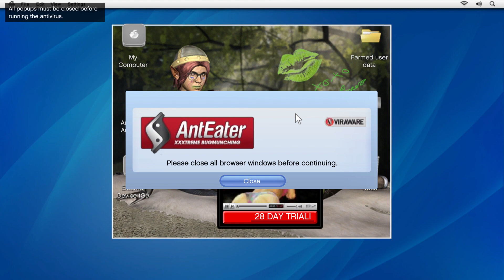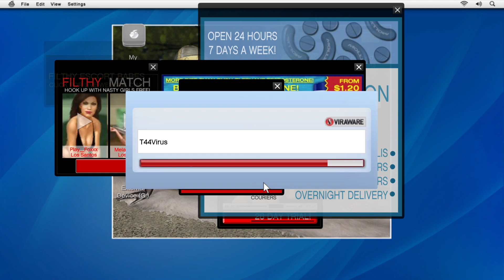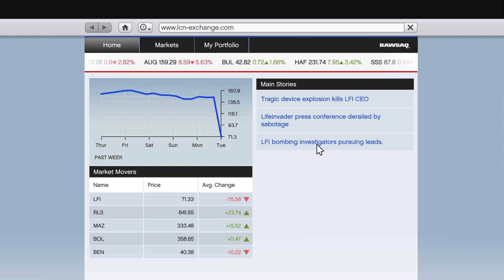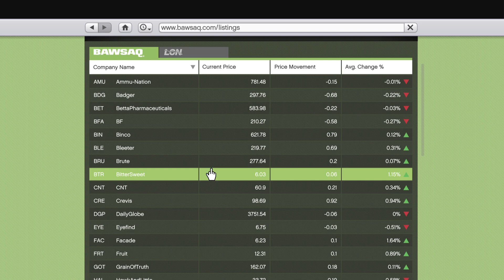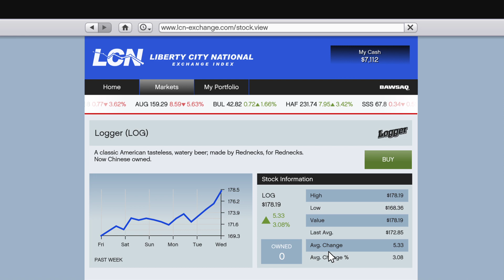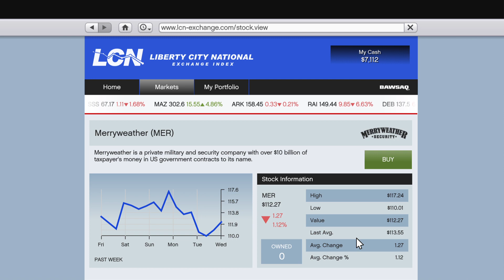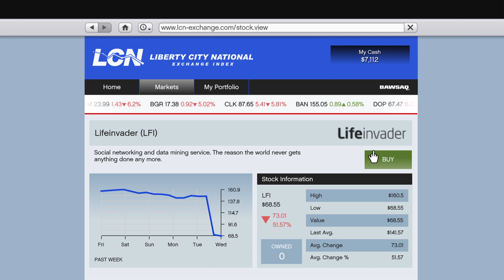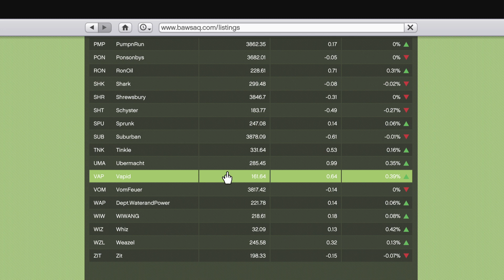GTA V part 4